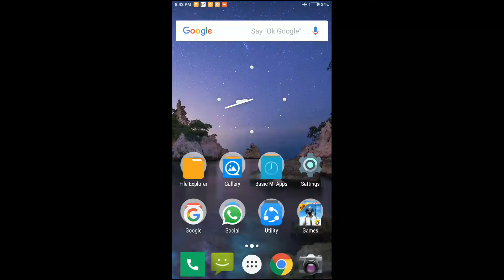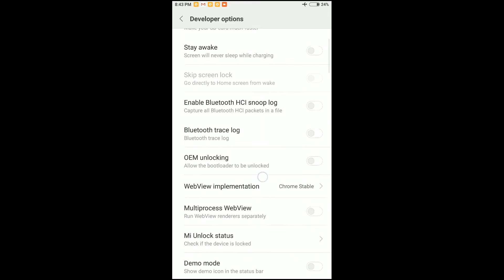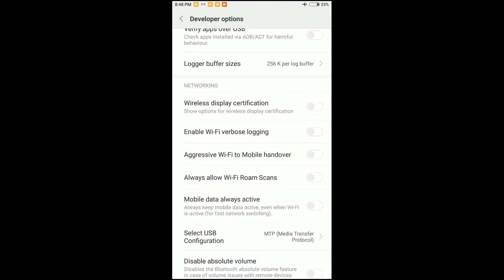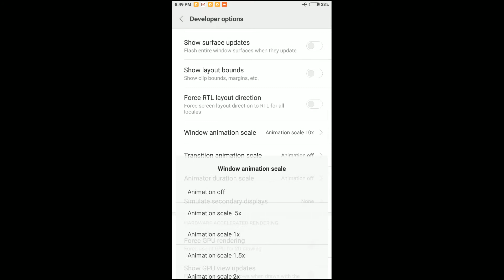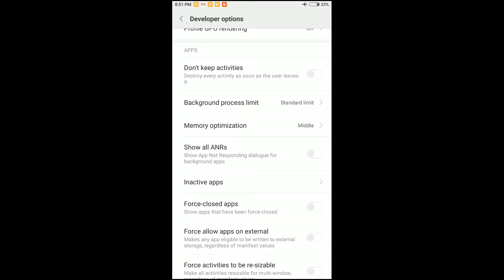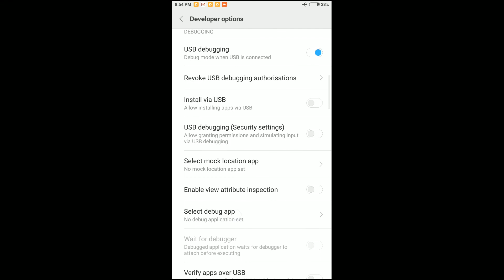Developer options in Android and its Features ! - Explained in Tamil